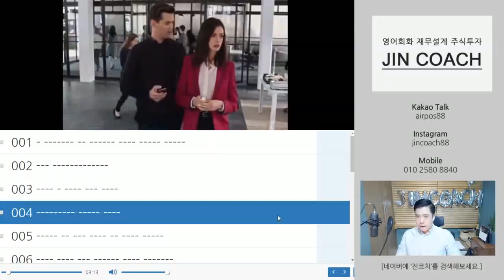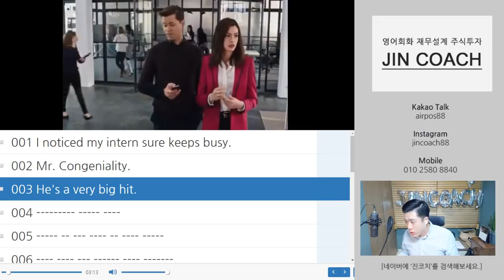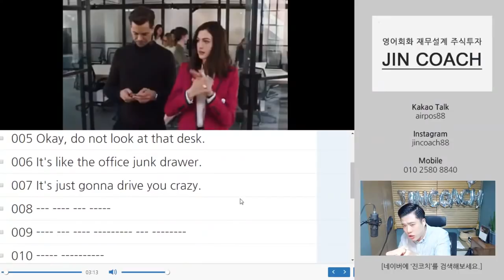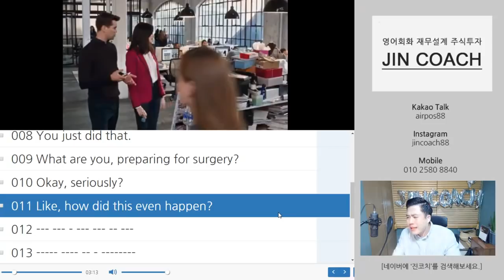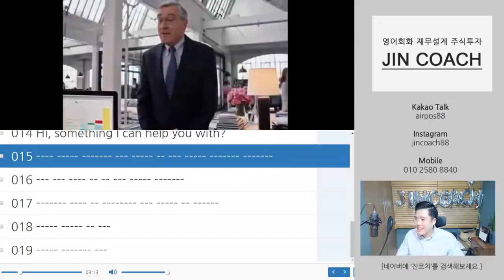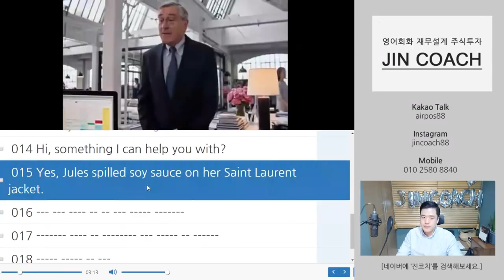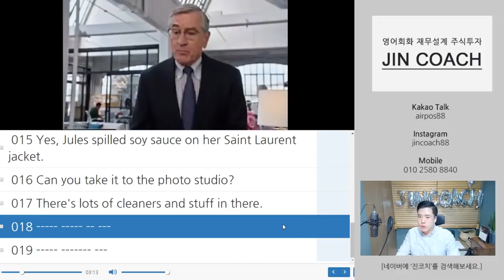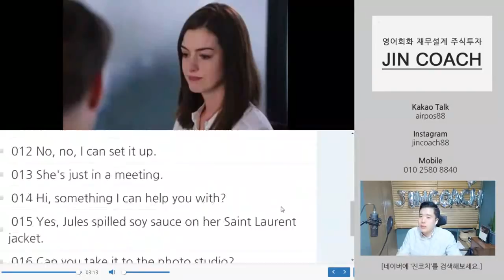구간반복영어, 영화 인턴 #12, 영화로 영어연습 by. 진코치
안녕하세요 진코치입니다